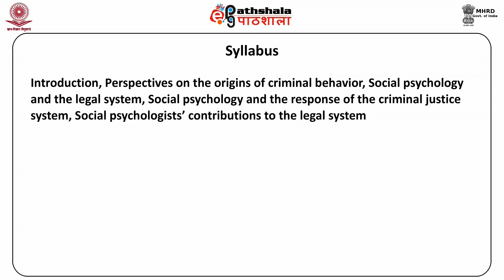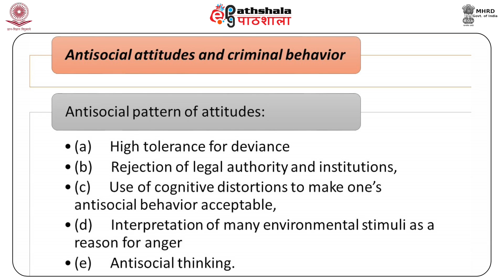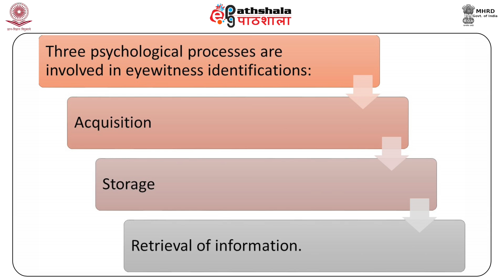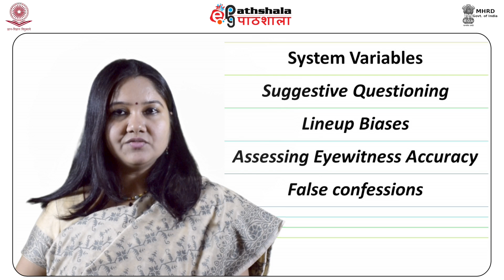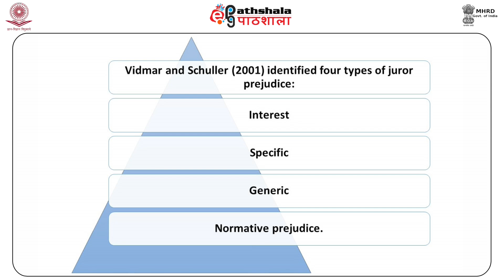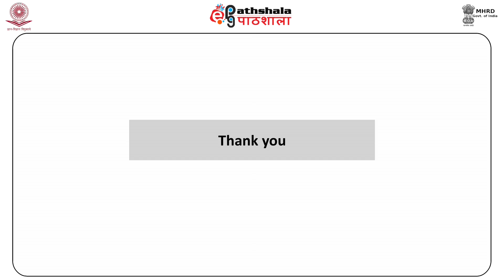Social psychology and the legal system (PSY)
Subject  :  Psychology
Paper  : Social Psychology